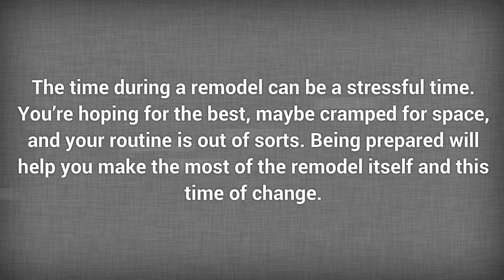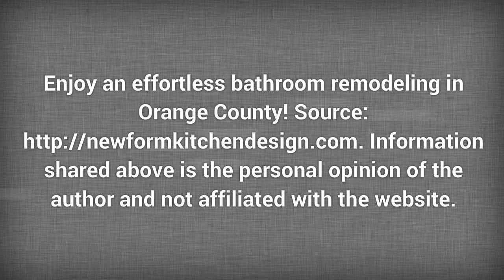3 Tips for Surviving a Remodel